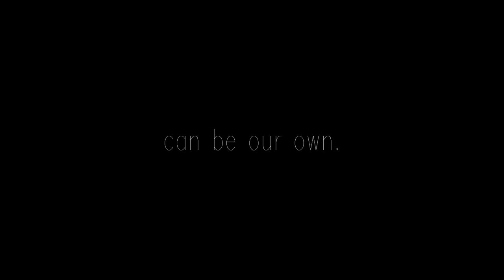SWEATER PAWS TRAILER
SWEATER PAWS OFFICIAL TRAILER BY LLERMAN

In which two best friends figure out their feelings.